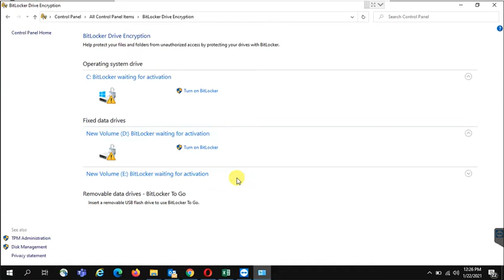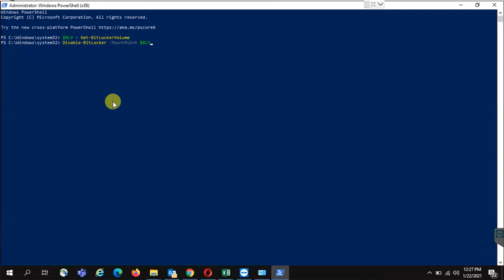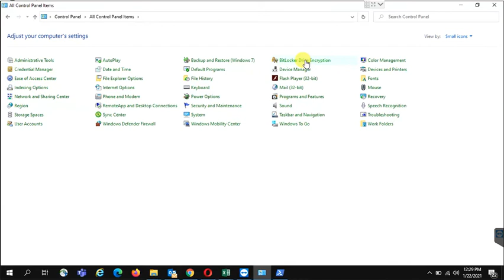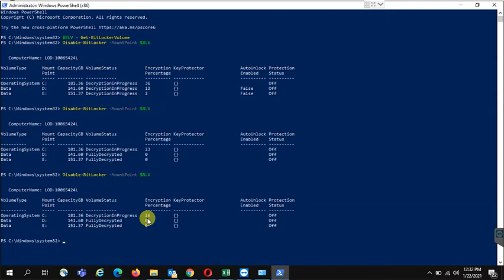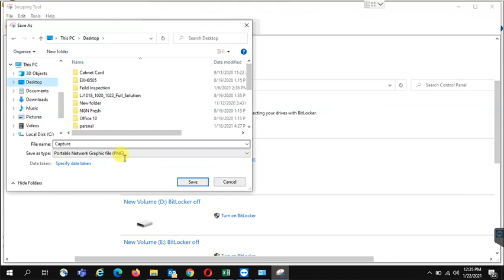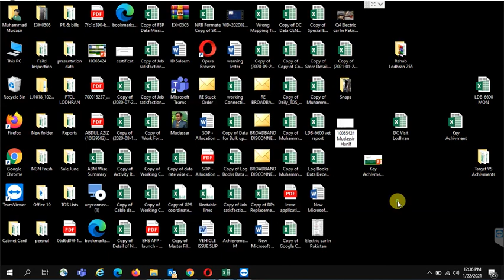How to Decrypt Hard Disk Drives | Turn off Bit locker with Windows PowerShell Command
Command 1:
$BLV = Get-BitLockerVolume

Command 2:
Disable-BitLocker -MountPoint $BLV

Hi viewers, "Technical Shakeel" YouTube channel is a technical informative channel where you can find different computer & IT related issues and their solutions of daily routine work.